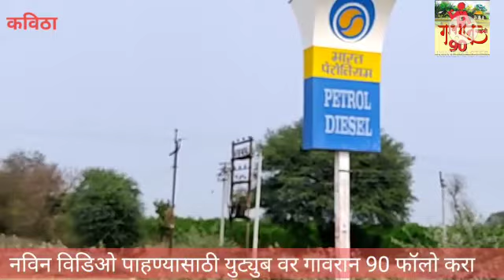डिझेल ची अशी केली चोरी ¦ अशी चोरी तुम्ही कधी बघितली नसेल ¦Gavran90